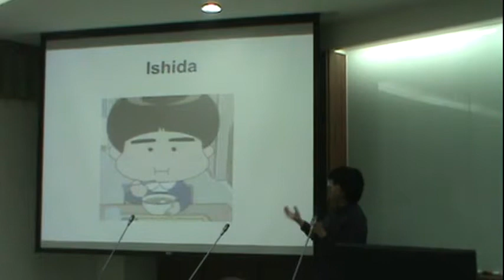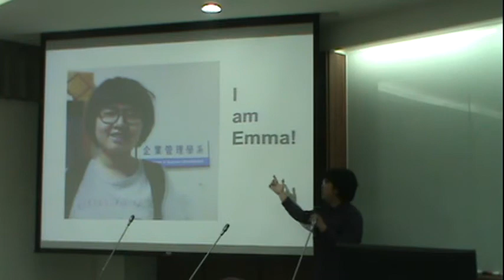103 Presentation Skills Emma